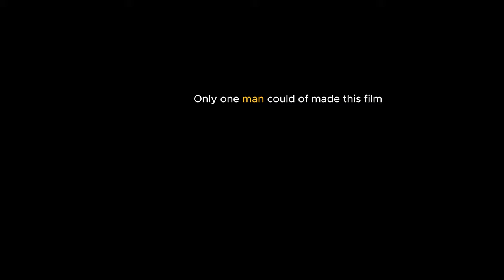The beauty of Christopher Nolan.